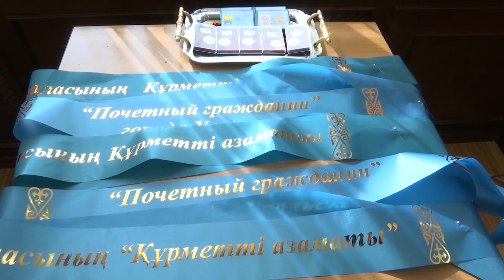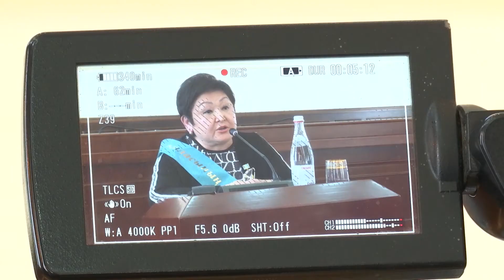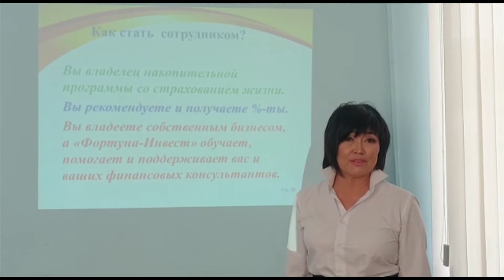Арайлы таң (29.09.2020)